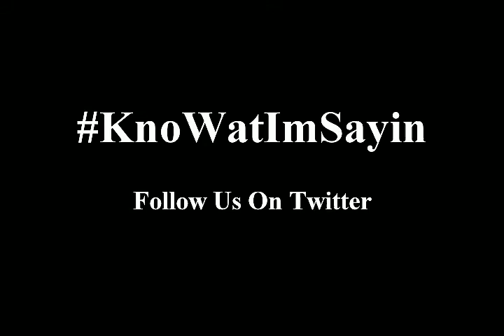Sugah Sweetened & Sierra of the Choice Models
Check out this exclusive backstage interview with the founder of the Choice Models Sugah Sweetned and one of her beautiful models.